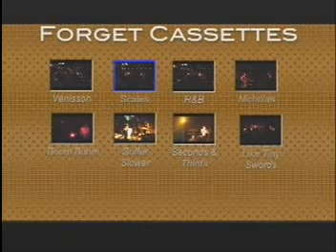forget cassettes scales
original 2-piece line-up 2004. no pedals, no gimmicks, just rock!!